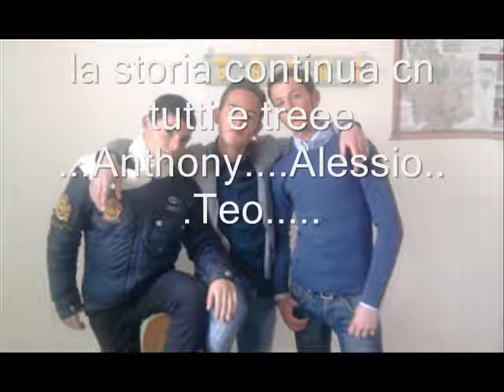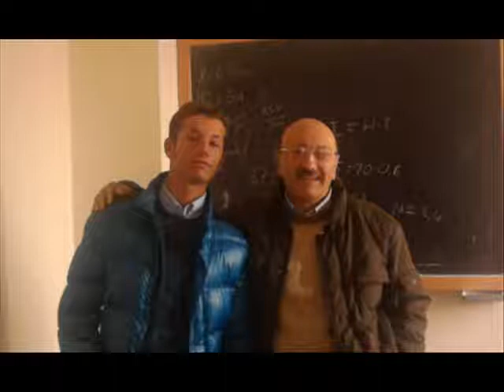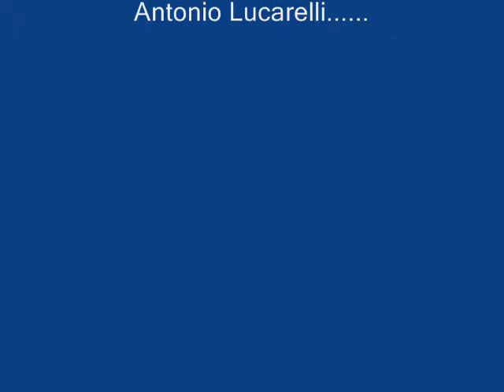i ragazzi della 2d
i ragazzi piu belli di san pietro